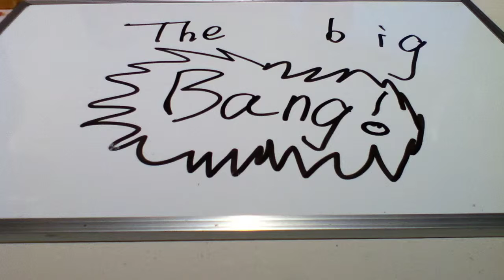The Big Bang!!!